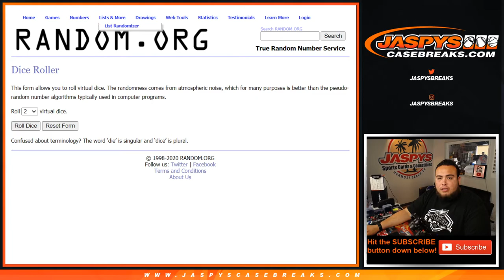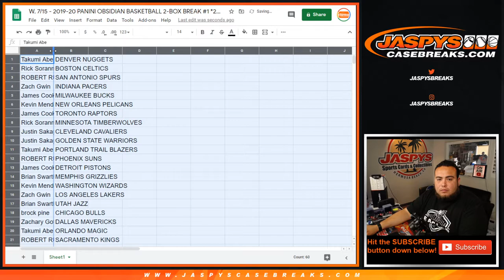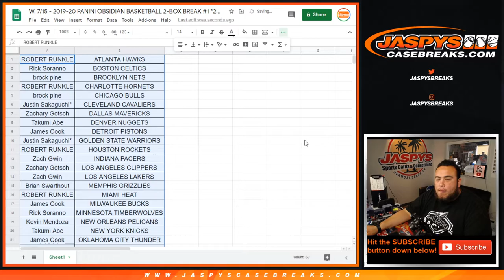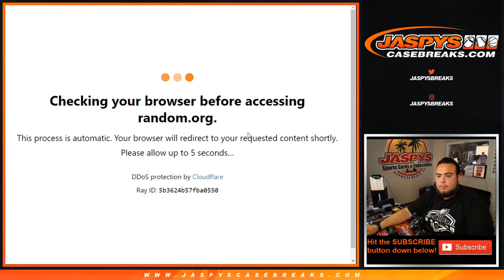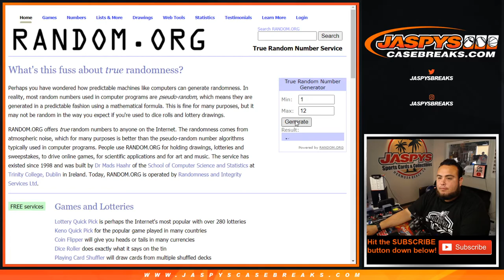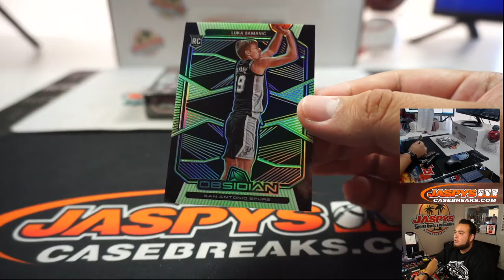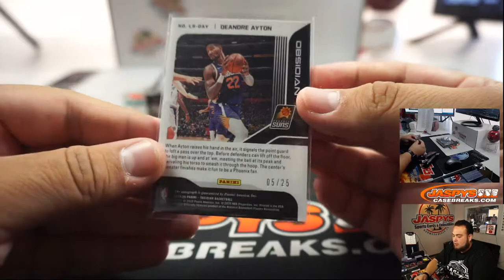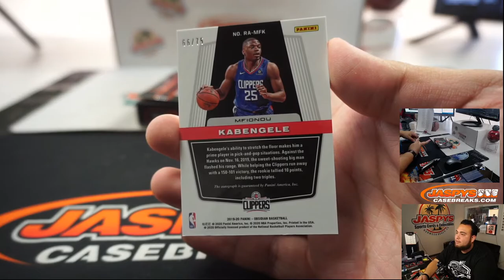W. 7/15 - 2019-20 PANINI OBSIDIAN BASKETBALL 2-BOX BREAK #1 *2RT*